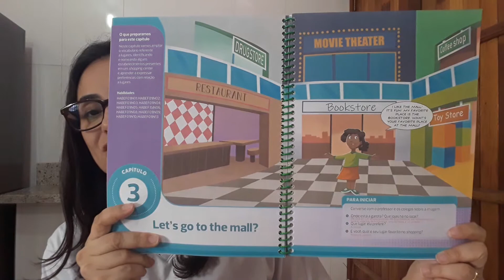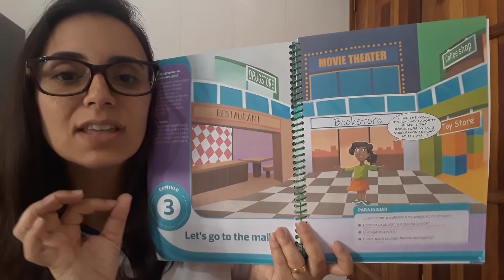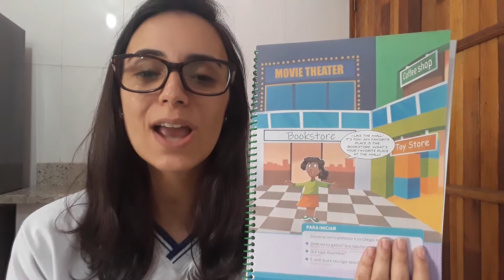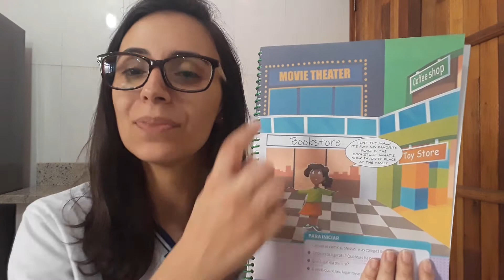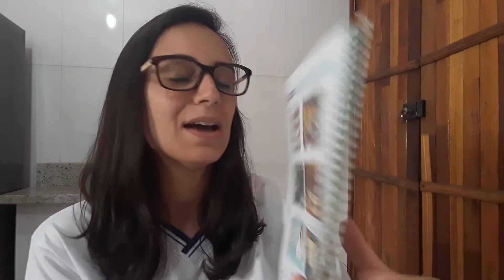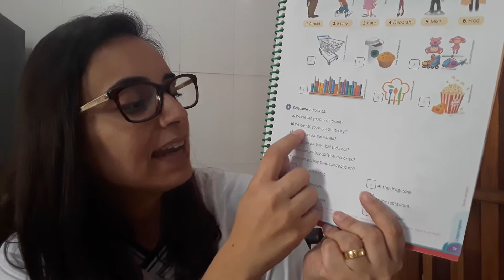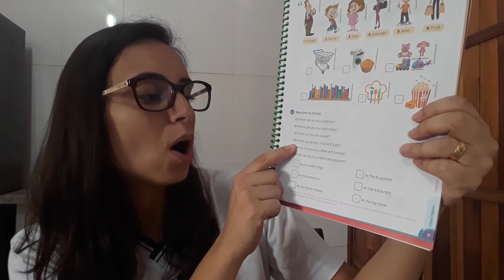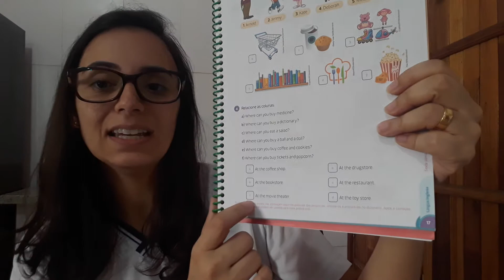2° Ano - Let's go to the mall?